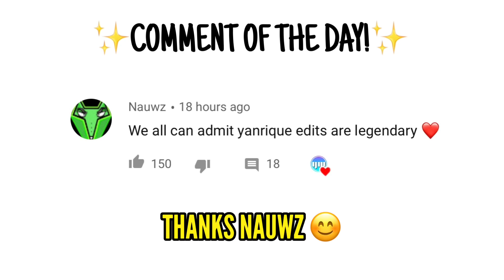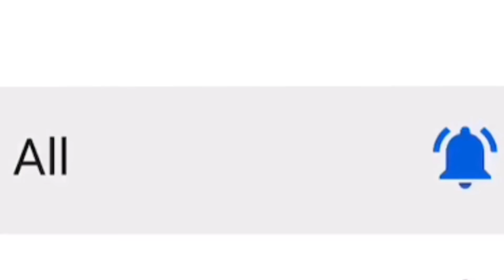THIS SKIN GAVE ME INHUMAN REACTIONS!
This skin gave me inhuman reactions in Call Of Duty Mobile Battle Royale!

Ans: Videoleap